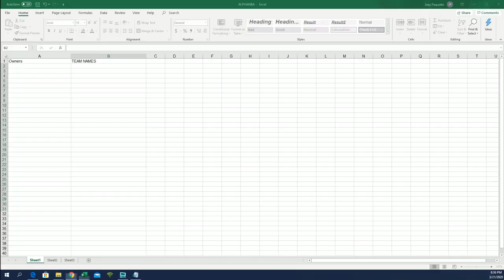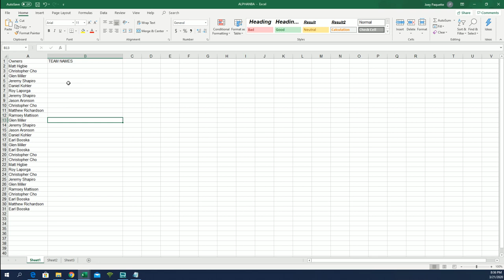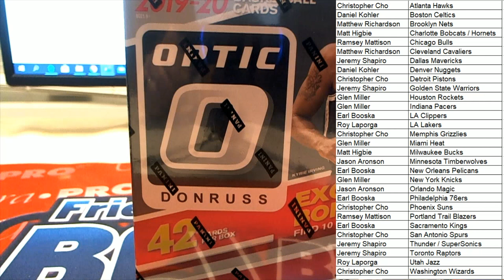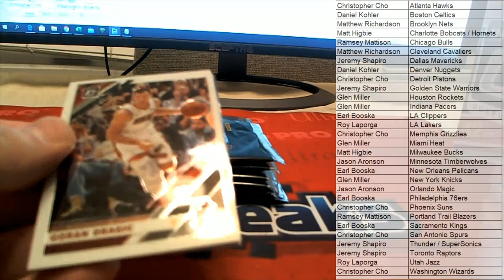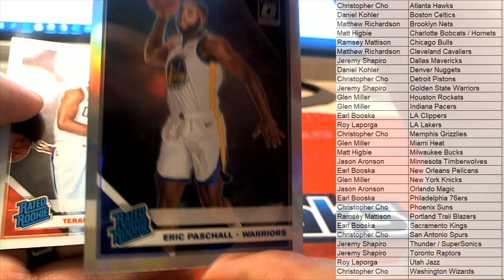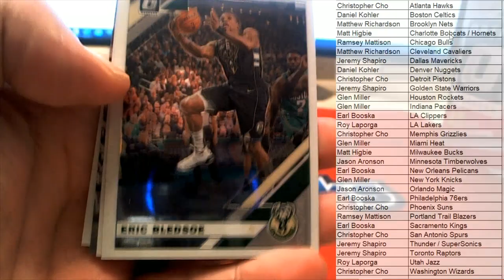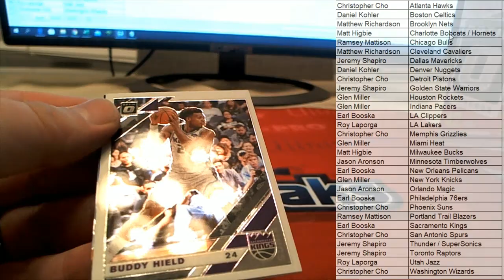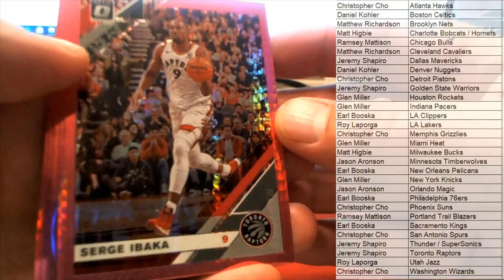2019 20 Panini Donruss Optic Basketball 42 Card Mega Box ID DOBMEGA102